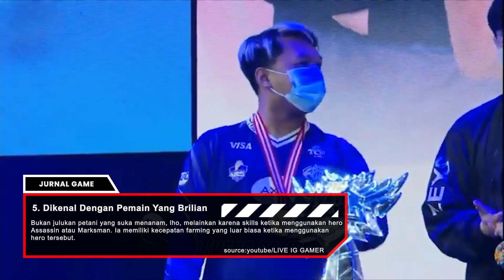[Jurnal Game] Profile EVOS REKT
Ini dia profil dan biodata EVOS Rekt. Pemain Mobile Legends yang mengikuti pro scene pasti sudah tidak asing dengan sosok Rekt. Pro player yang satu ini bisa dibilang salah satu yang paling senior saat ini.
Ia bahkan pernah dapat julukan ‘si petani’ karena kecepatan farmingnya yang dinilai luar biasa. Skill Rekt memang tidak bisa diragukan lagi. Ia sudah mencetak banyak prestasi bersama timnya di tingkat nasional maupun internasional loh gamers.